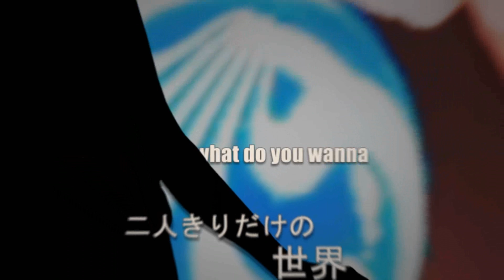【4人で】 梅とらの虎視眈々 を歌ってみた -- JPコラボ! || KOSHITANTAN【Collab Cover】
holy yt compressed the crap out of the audio. I've included a link to the lossless audio down below if anyone's interested in what the track is SUPPOSED to sound like ;;_;;

I own absolutely nothing relating to the instrumental, lyrics, or art! No profit is sought from this fan cover.

Happy Valentine's! ((We're waiting for you...))

✬  Sunne - /o/ you're already here~

Mix, art vector, animation:
✬  Sunne

~~ugly sobs~~ bless these beautiful divas for lending me their gorgeous voices